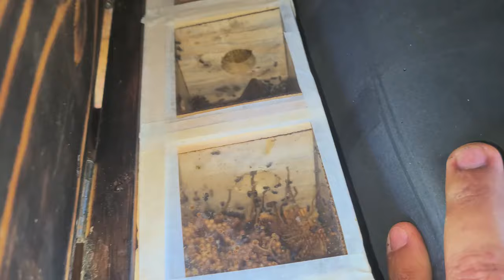LINDAS EVOLUÇÕES DAS COLMÉIAS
Contato para o suporte ➤ 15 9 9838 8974 (WhatsApp)

Endereço:
Carlos Almeida
Caixa Postal 18
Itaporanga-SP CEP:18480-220